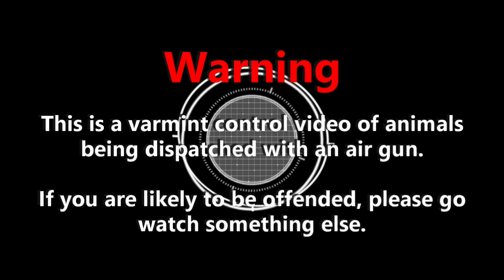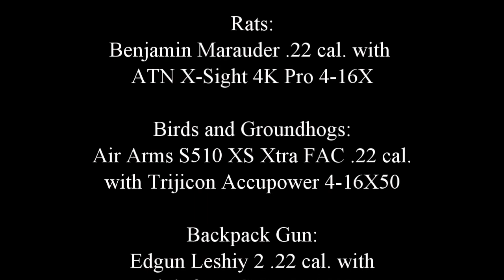However You Spell It There Is Death in that Pellet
The rat shooting action has been dismal of late. Some nights I only see a handful of rats and shoot even less. Hopefully, when the harvest comes in and weather starts getting coolers, the rats will come in from outside back to the barn.

I supplement the video with some pigeon shooting but I think I shot more pigeons roosting in the barn than I got on the outside of the barn.

The rats have also burrowed under the foundation of the newly built barn next to the old barn. I took a few rats there during the daytime.